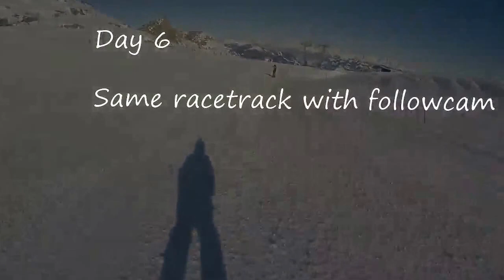Rennstrecke / Racetrack Kitzsteinhorn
Kitzsteinhorn Glacier, Kaprun, Austria
2017